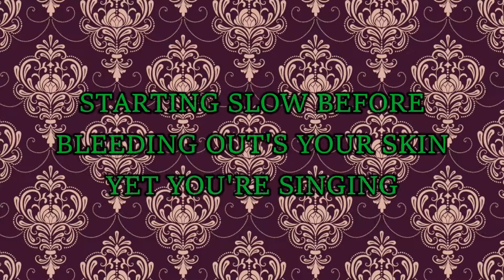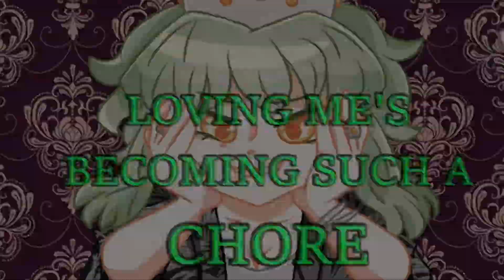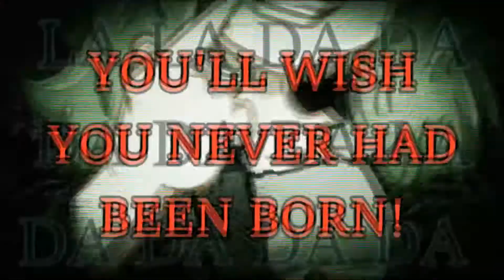【LOLA】 darlynn - Poison 【VOCALOIDカバー】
Mix: Me
VSQx: darlynn
Midi: Me (Edit and Tuning Too)
Vocal: LOLA